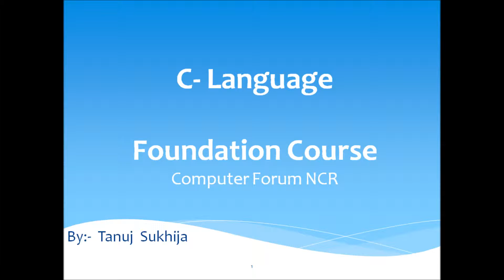Chapter 3 Video 23 While and Do while Loop difference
While and Do while Loop difference